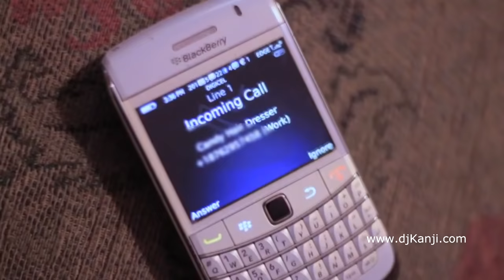Deal Is Done - D Major (Official Music Video)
Another club banger hit on Cold heart riddim from D Major entitled Deal Is Done, As we all understand, Cold Heart Riddim is taking over the airwaves all over the world, D Major has defiantly Killed it on this riddim. Dj Kanji still dropped this video on this world class riddim and the audio was produced by Big yard Music, Watch, Share and spread the gossip.